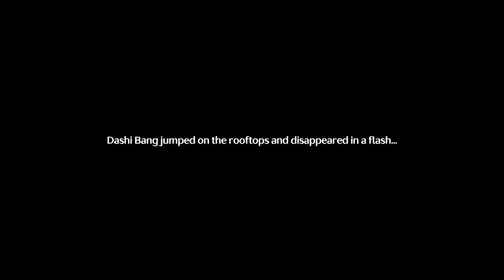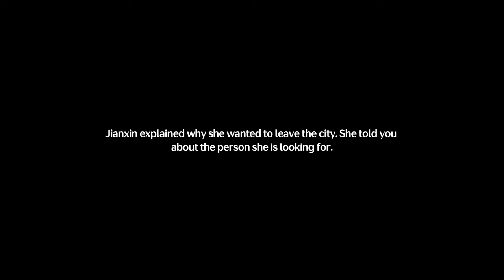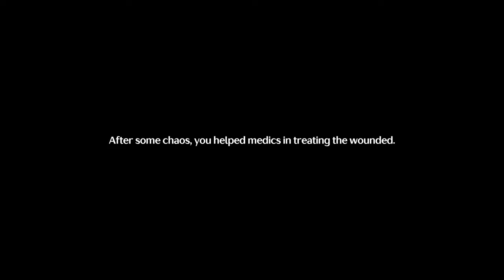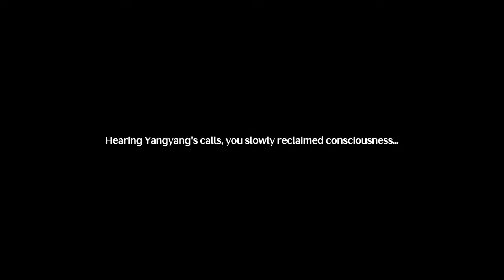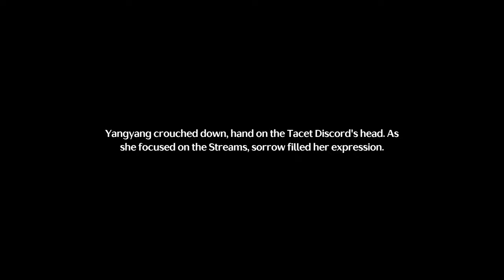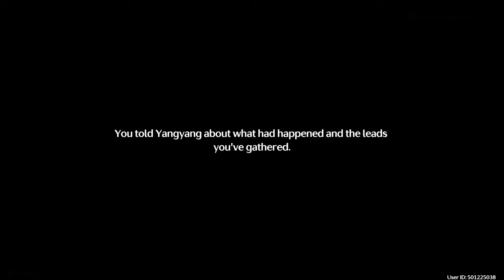Meeting Our Best Bud Scar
Scar you're my best bud owo